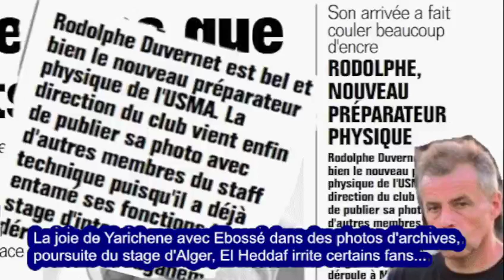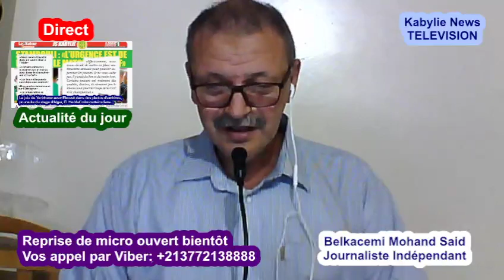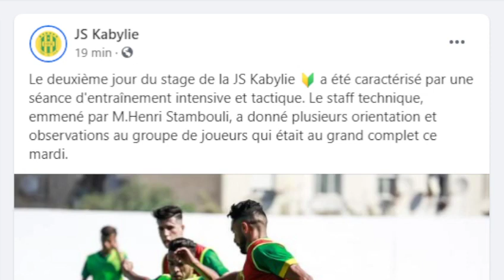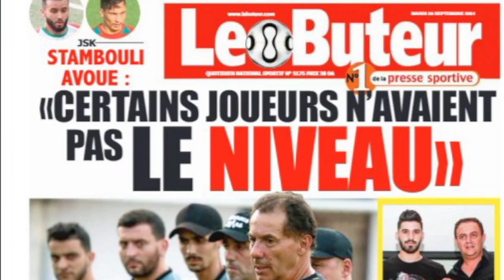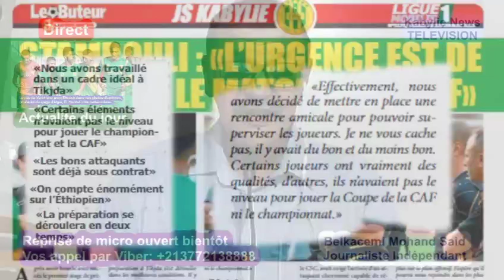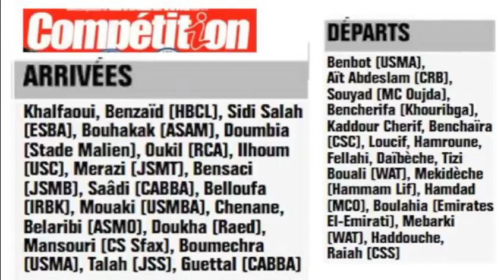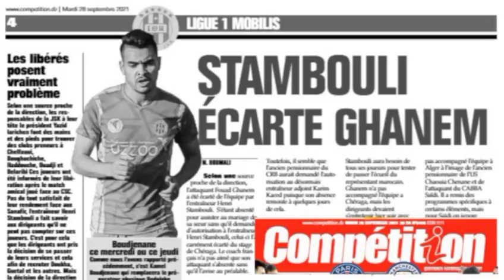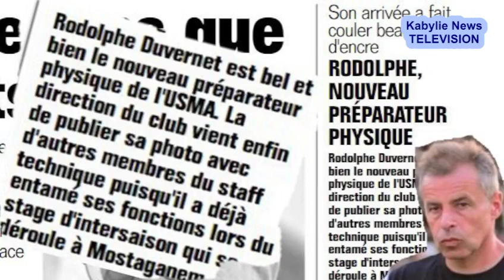La joie de Yarichene dans des photos avec Ebossé, news du stage d'Alger, El Heddaf irrite des fans